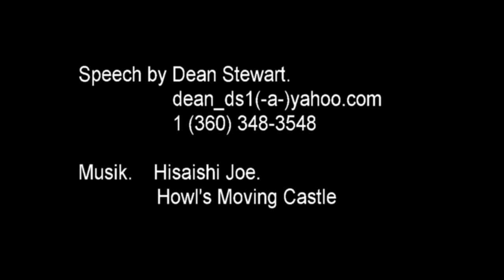Best ART video by Juuso.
Suurta taidetta pohjois-suomesta.
Great works of art from Northern Finland.
tel. + 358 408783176, more info.
p. 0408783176,  lisätietoja www. karhutv.fi